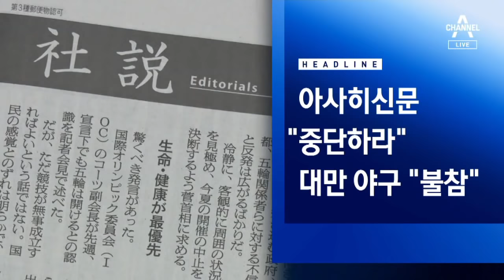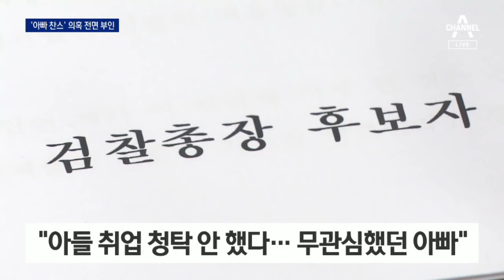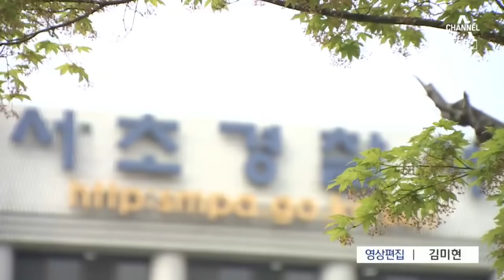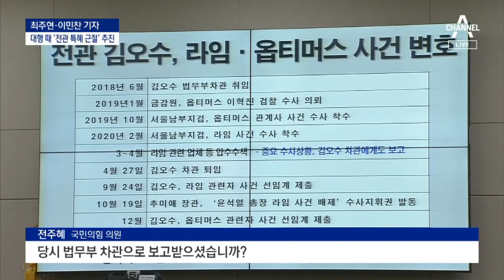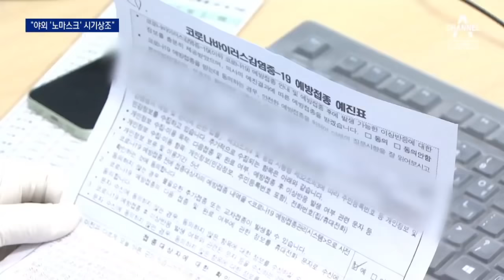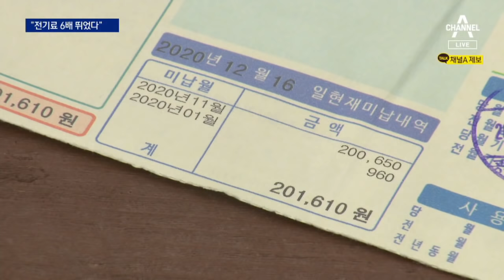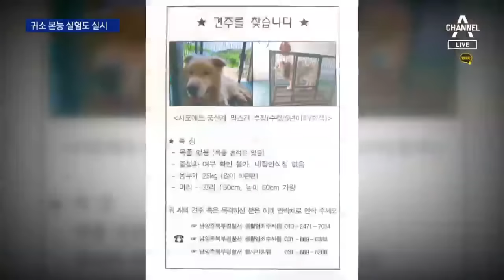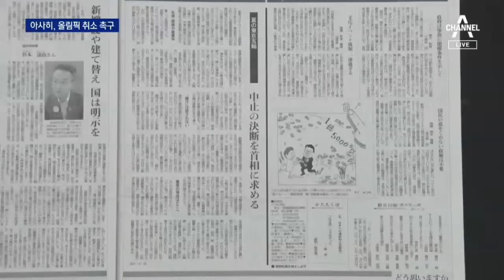[다시보기] 라임·옵티머스 집중 추궁…김오수 “국민 애환 경험했다” | 2021년 5월 26일 뉴스A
5월 26일 오늘의 주요뉴스

라임·옵티머스 집중 추궁…김오수 “국민 애환 경험했다”

김오수 “공소장 유출, 법률 위반 가능성…이성윤 거취 유념”

야당의 “믿을맨” 공격에…김오수 “전 정권에서 승진” 반격

첫 피고인 출석 “민망한 노릇”…심경 밝힌 박범계 장관

‘이용구 폭행’ 경찰 봐주기 논란…‘공수처장 후보자’로 파악

김오수 ‘라임·옵티머스’ 관련 변호 이력, 왜 논란?

[단독]‘백신 접종’ 현금성 혜택에…‘신데렐라’ 인센티브 검토

백신 맞으면 모임 인원 제외…7월부턴 2차 맞으면 5인 해제

“맞았는지 어떻게 아나”…‘노 마스크’ 불안감 해소가 우선

유흥주점발 확진자 200명 육박…‘영국 변이’ 확산 초비상

충분하다더니 하반기 계약도 비상…주사기도 보릿고개?

‘공주보 개방’ 3년 지났지만…지하수 퍼올리기 ‘헉헉’

[단독]민주당, 수도권 그린벨트 해제 검토…강남은 신중히

한미 백신 협력 성과…“뿌듯한 성과” vs “아쉽고 실망”

대형견-농장주 ‘대면 조사’…귀소 본능 실험도 실시

[팩트맨]“반려견은 주인 성격을 닮는다”…근거 있을까?

‘공식 후원’ 아사히신문 “올림픽 취소를”…스가 정권 저격

갑자기 달리다 ‘펑’…中, 3억 대 전기자전거 ‘불안’

‘車반도체 보릿고개’에…정부, 해외 제조사에 SOS까지

[날씨]내일까지 전국 비…제주 강한 비 집중

[뉴스A 클로징]꼭 닥쳐서야

〈평일〉
09시 20분 김진의 돌직구 쇼
12시 00분 뉴스A 라이브
17시 20분 뉴스TOP10
19시 00분 뉴스A

〈주말〉
12시 10분 토요랭킹쇼·뉴스A 라이브
19시 00분 뉴스A

〈평일〉
08시 00분 라디오쇼 정치시그널 (유튜브 라이브)
08시 50분 김진의 돌직구 쇼
10시 20분 김진의 더라방 (유튜브 라이브)
12시 00분 뉴스A 라이브
15시 50분 강력한 4팀
17시 20분 뉴스TOP10
19시 00분 뉴스A

〈주말〉
12시 00분 토요랭킹쇼·뉴스A 라이브
17시 40분 뉴스TOP10
19시 00분 뉴스A